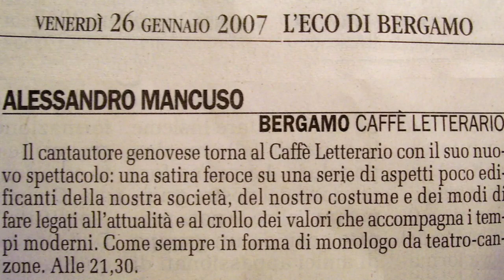IL LEONE DA TASTIERA videoclip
"Io sono lo schifo" era il titolo di uno spettacolo del 2006/2007. Pensai di rifarlo e lo stavo preparando per il 2020, con la vecchia idea di far parlare in prima persona "lo schifo" del nostro tempo, come interpretandolo dal di dentro, dal fondo del porcume. Ma a distanza di 14 anni quello stesso porcume, pur non essendo cambiato, era peggiorato a dismisura. Così iniziai a sostituire molte delle vecchie canzoni con le nuove. Il covid e la successiva picchiata di coscienza civile e sociale hanno impedito che un tale spettacolo fosse portato davanti ad un pubblico, e forse è stato meglio così. La lingua che parlava quello spettacolo credo sia diventata incomprensibile ai più, quindi sarebbe stato uno sforzo inutile. Ecco che per "i meno" (suppongo una semplice manciata) sto inserendo, un po' per volta in questo canale, i brani cantati che dovevano costituire l'ossatura dello spettacolo. Una semplice operazione d'archivio, una testimonianza alla maniera di Tacito, per intenderci. Con buona pace di Tacito, poveretto.